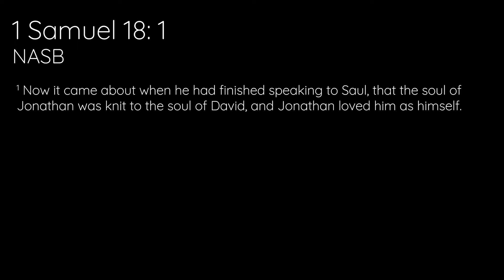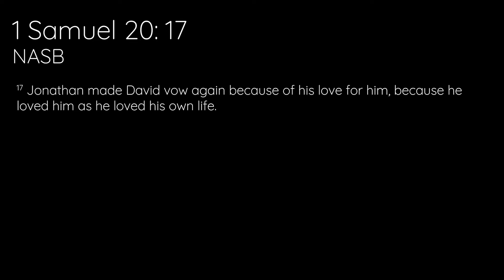Songs We Love: A Melody and Message Episode 20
Episode 20 of our series, Songs We Love: A Melody & Message. We have a special guest with us today!

Songs:
Up & Away
Now I Belong to Jesus

Scripture:
1 Samuel

YouTube.com/libertyquartet

Instagram & Twitter: @LibertyQuartet

Track us on Bandsintown.com!

Recorded at Valley Shepherd Church of the Nazarene, Meridian, ID.